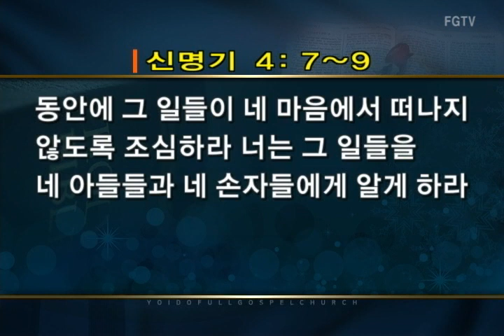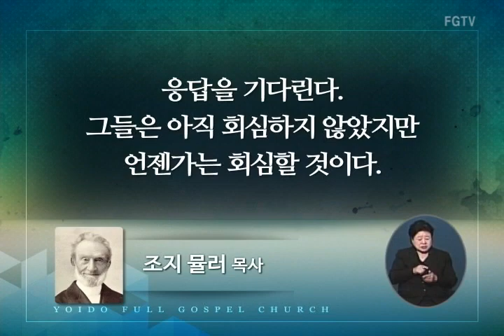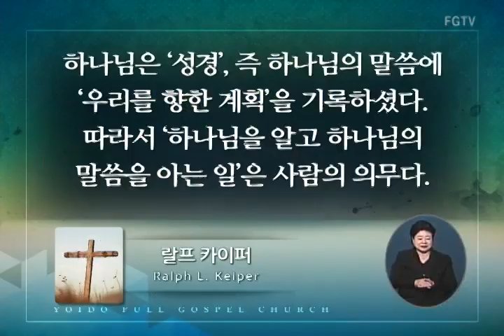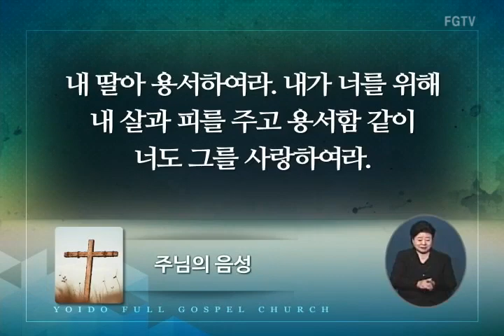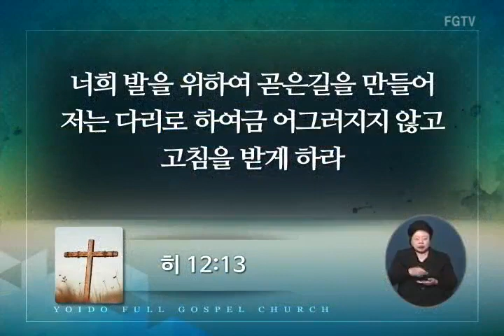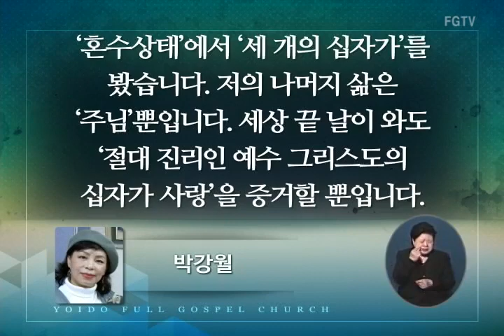여의도순복음교회 이영훈 담임목사 주일설교(2017년 09월 17일)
제목 : 스스로 삼가며 네 마음을 지키라
본문 : 신 4:7~9